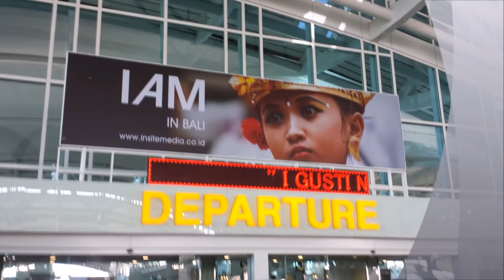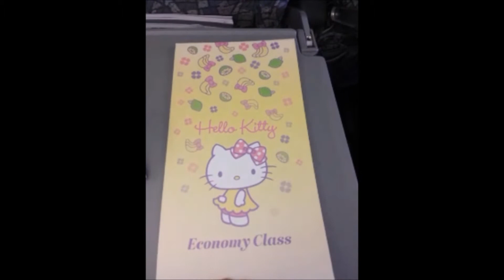HELLO KITTY Eva Air - Taiwan Airline - Super Cute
Eva Air Bali (Ngurah Rai International Airport) DPS to Taipei (Taiwan Taoyuan International) TPE.
Also known as the Hello Kitty Airline.

I was seated in Economy Class and was not sure what to expect. I actually liked it! The service was great! Everywhere they could incorporate the kitty, they did. From the boarding pass, luggage tags to the pillows, utensils, even the toilet paper, hello kitty. It is heaven for a Hello Kitty fan!!

Taken with my Samsung Galaxy S4.